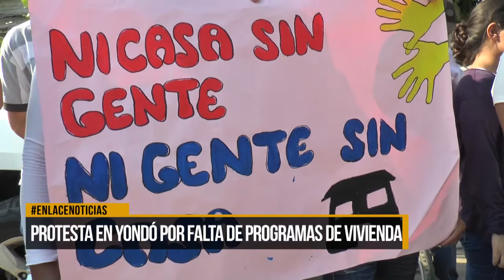Protesta en Yondó por faltas en programas de vivienda